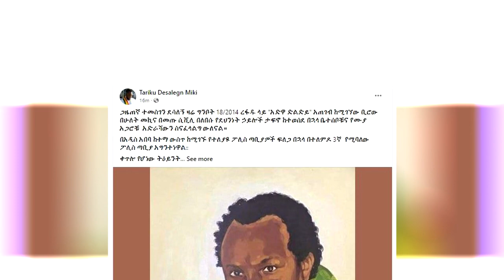Ethiopia: የተባባሰው የጋዜጠኞች እስር | ጋዜጠኛ ተመስገን ደሳለኝና ያየሰው ሽመልስ ታሰሩ በአዲስ አበባ 349 ሰዎች ታሰሩ| ሰዎች ተገደሉ| Agelgl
Ethiopia News, Eritrea News, Media and freedom, Abiy Ahmed Ali,
Ethiopia News - Agelgl Media  News | Ethiopian Airlines | Abiy Ahmed Ali | Tewelede Gebremariam | EU on Ethiopia | Sileshi Bekele Tigrai | general Abebaw Tadesse |  ABiy Ahmed | General Tilaye Asefe |  Mekelle | Amhara | Dessie

Ethiopia: የተባባሰው የጋዜጠኞች እስር | ጋዜጠኛ ተመስገን ደሳለኝና ያየሰው ሽመልስ ታሰሩ በአዲስ አበባ 349 ሰዎች ታሰሩ| ሰዎች ተገደሉ|
Agelgle Media is a private media platform, based in Ethiopia. Established on May 3, 2021 /May 25, 2013 E.c

አገልግል ሚዲያ መሰረቱን በአዲስ አበባ ያደረገ ግንቦት 25 ቀን 2013 ዓ.ም የተቋቋመ የግል ሚዲያ ነው፡፡ አገልግል የኢትዮጵያ ጉዳዮችን በማስቀደም ዓለማቀፍ ዜናዎችን በማህበራዊ ትስስር ገጾች እያቀረበ ያለ ተቋም ነው፡፡

ከወቅታዊ መረጃዎች በተጨማሪ የግለሰቦችን ምልከታና መዝናኛዎችን የሚያጋራ ዲጅታል መድረክ ነው፡፡

አገልግል ሚዲያ በአሁኑ ሰዓት በእንግሊዝኛና በአማርኛ ቋንቋዎች መረጃዎችን እያቀረበ ነው፡፡